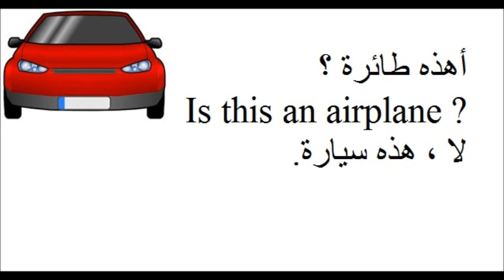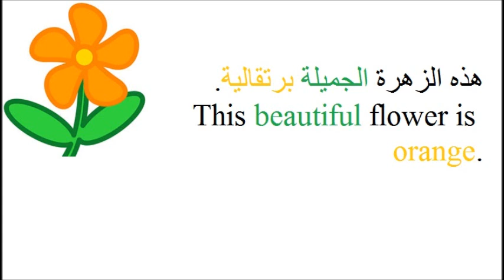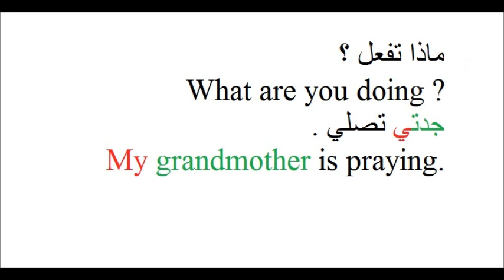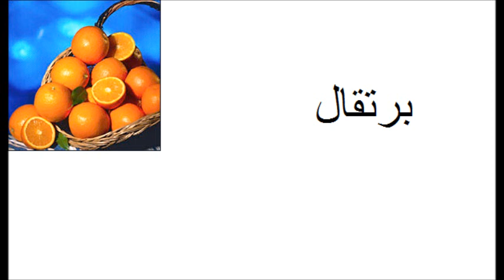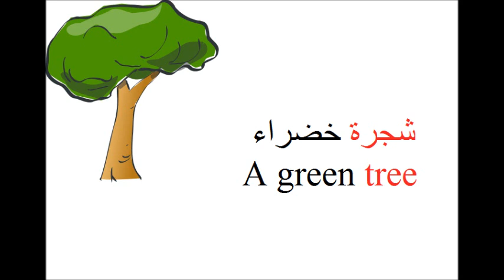Free Arabic language course. Complementary lesson 1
Visit my webpages on the Internet Archive
For the beginner course

If the writing is not clear on Youtube , please visit these webpages.